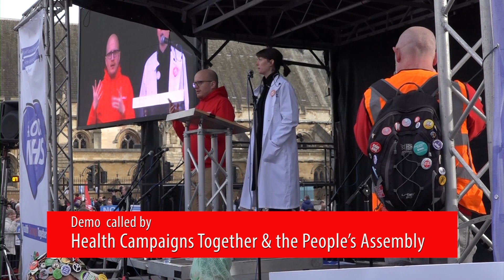Save our NHS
National NHS demo - Keep Our NHS Public – Our NHS is not for sale. Demo on 4 March 2017 was called by Health Campaigns Together & the People’s Assembly. Over 250, 000 people marched from Tavistock Square to Parliament Square.  Jeremy Corbyn speech was very warmly received! Filmed by Husain Akhtar.